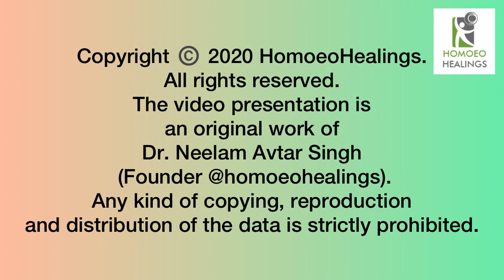| DEPRESSION | CAUSES | SYMPTOMS | TREATMENT | DR NEELAM AVTAR SINGH | HOMEOPATHY | Video 12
In video — Dr. Neelam Avtar Singh

Residence-cum-clinic :
Dr. Neelam Avtar Singh
Dr. Avtar Singh
Sarb Niwas, 9/10, Prem Nagar,
Bhadson Road, Patiala, 147001,
Punjab, India.